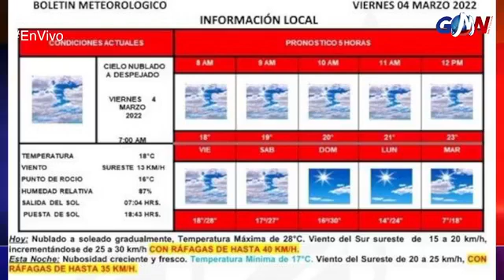Este domingo es el día de la Familia / Hombre estuvo en riesgo al beber desengrasante de motor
Noticiero GMN con Roel Oyervides Tapia GMNoticias PasionPorInformar📻🔥
Escúchanos a traves de 👇👇 La Consentida 104.3 de Coahuila desde Piedras Negras.